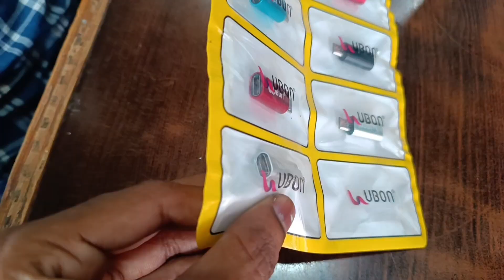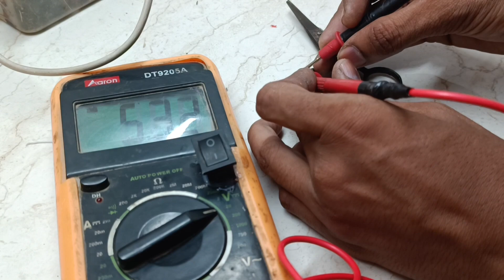How to charge Samsung Galaxy Fit 3 watch?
Dosto is video me apko samsung galaxy fit 3 watch ko 2 tarike se kaise charge karna hai ye bataya gaya hai
Aur c port to usb connector bana kara bataya gaya hai jo apke watch ko usb adapter se charge karne me help karega
Aur ye device ap ghar par only 20 rs, me bana sakte hai